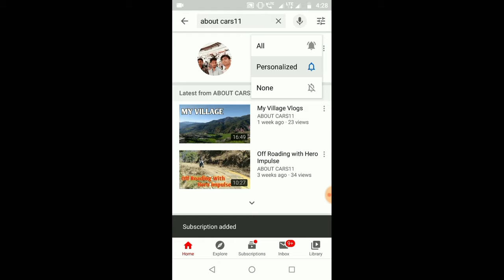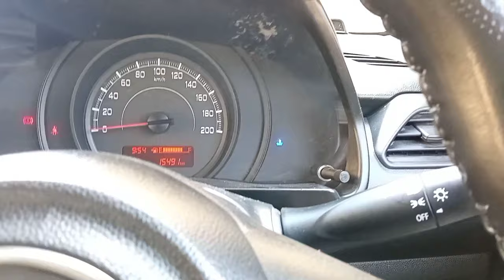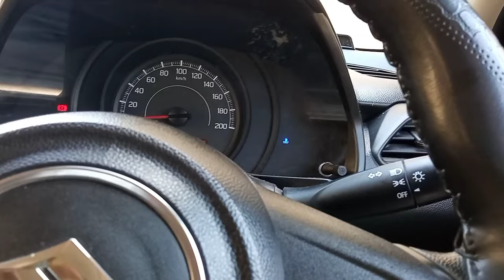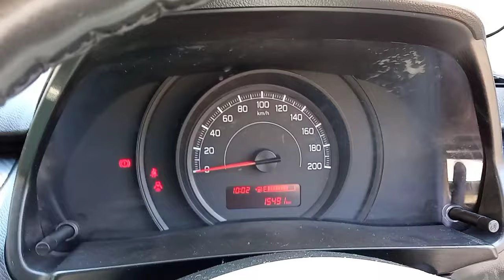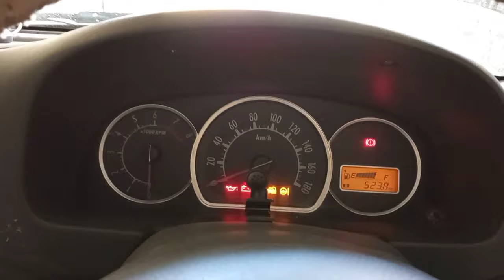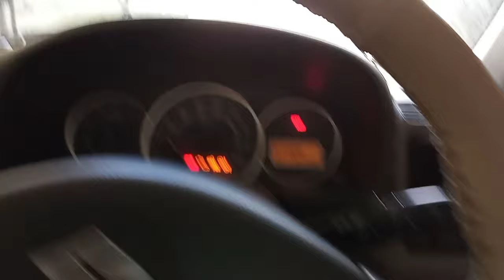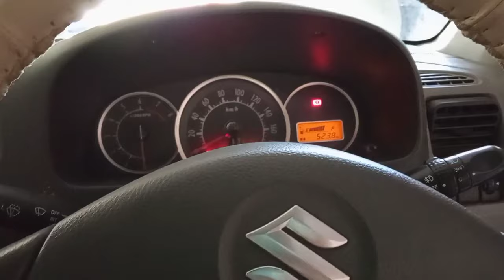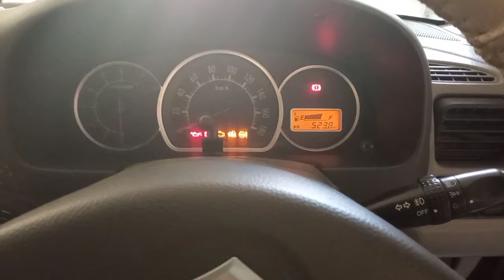How to Dignose Over Heating issue in Maruti 800,alto & alto k10 air bubbles in rediator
Iss video mein aapko Jankari dunga Ki radiator mein air bubble aane ka kya Karan Hota Hai  aur sath mein main bataunga ki  kis Prakar se a aap apni car ki heating issue ko diagnose kar sakte hain doston yah video Kafi helpful Hone Wali Hai...